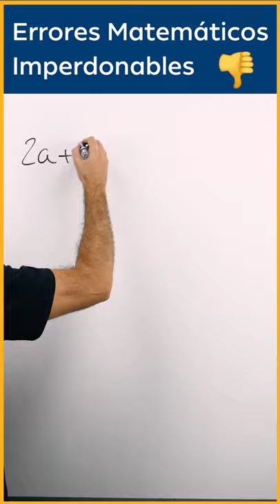💀💀 Errores Matemáticos IMPERDONABLES #2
En este short describimos algunos de los errores matemáticos más vistos en alumnos que están aprendiendo matemáticas.

🌐 ¿ME SIGUES?

↪️ Fernando Z
↪️ Letes
↪️ jose antonio Cincunegui
↪️ Francesco Aimo
↪️ renzo diaz
↪️ Álvaro Bernabeu Jover
↪️ Lola Amaya Cidoncha
↪️ Alejandro G